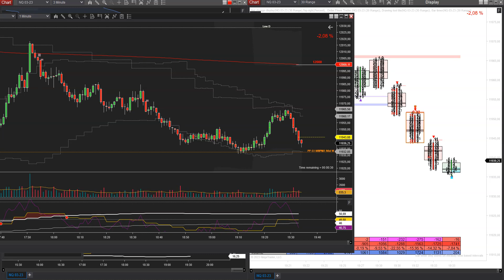Valider son challenge apex trader funding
Bienvenue à tous sur cette nouvelle vidéo sur NinjaTrader 8. Accompagnez moi durant une nouvelle session de scalping que j’ai décidé d’enregistrer.

Encore aujourd’hui je trade au footprint sur futures, tout mon trading se fait sur le nasdaq avec mon compte apex funding, jespere que la video vous plaira 😎
Voyez comment se passe une session scalping en temps reel sur les marchés futures .

Découvrez nos stratégies d'intervention et notre suite d'indicateurs,
Il s'agit d'un algorithme tout terrain, c'est à dire qu'on aura aucune difficulté à l'exploiter sur les indices (dow jones ...) , le forex, le gold et les cryptomonnaies depuis tradingview.
Tout à été pensé pour permettre à l'utilisateur de l'adapter à son style.

Si toi aussi tu veux rejoindre LesBonsTraders et faire passer ton trading au niveau supérieur:

Le trading de CFD & futures et cryptomonnaies peut vous exposer à des pertes supérieures aux dépôts chez votre broker. Il ne convient donc qu'à des personnes expérimentées ayant les moyens financiers d’assumer un tel risque. Se rappeler qu'on trade uniquement avec de l’argent dont on n’a pas besoin. Les vidéos et les articles de ce site n’ont qu’une portée pédagogique et informative, ce ne sont ni des conseils en investissement ni une incitation quelconque à acheter ou vendre des instruments financiers. Tout investisseur doit se faire son propre jugement avant d'investir dans un produit financier afin qu'il soit adapté à sa situation financière, fiscale et légale.  Les performances passées ne garantissent pas les bénéfices futurs. Les témoignages qui apparaissent sur ce site  ne sont pas représentatifs d'autres clients et ne sont pas une garantie de performances futures ou de succès.